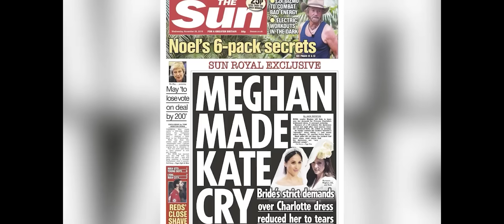AUTOR REAL FILTRA EL RELATO MÁS INCÓMODO DE KATE MIDDLETON Y WILLIAM EN EL MATRIMONIO 😳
Vídeos recomendados:

🔴​FUERTES IMÁGENES FILTRAN SEPARACIÓN DE ALEJANDRA RUBIO Y CARLO COSTANZIA Y COMUNICADO MAR FLORES
🔴​ANUNCIO DE SEPARACIÓN! EMMA GARCÍA ATÓNITA X ALEJANDRA RUBIO CON TERELU CAMPOS POR CARLO COSTANZIA
💥​BRUTAL PELEA! TERELU CAMPOS HUMILLADA POR CARLO COSTANZIA ANUNCIA CUERNOS A ALEJANDRA RUBIO
💥​BRUTALES IMÁGENES! TERELU CAMPOS IRRUMPE DESOLADA POR ALEJANDRA RUBIO Y AMENAZA A CARMEN BORREGO
💥​RUPTURA Y ADIÓS! ALEJANDRA RUBIO ROTA CON ANUNCIO DE JORDI GONZÁLEZ Y CANCELACIÓN DE TERELU CAMPOS
🟡¡BRUTAL ANUNCIO! de Carlo Costanzia por Alejandra Rubio tras EMBARAZO y Terelu en DE VIERNES
🟡¡BOMBA! RUPTURA ANUNCIADA de Alejandra Rubio y Carlo Costanzia tras DE VIERNES con Santi Acosta
PRINCE WILLIAM KATE MIDDLETON FACE MAJOR SETBACK, TIGHT SECRETS? , PRINCE HARRY
CAMILLA SHADING KATE MIDDLETON AFTER MAKING THIS POWER HUNGRY MOVE WOW ITS WAR
PRINCESS ANNE CONDITION WORSENS, DIANA'S REVENGE? KATE MIDDLETON ODD MOVES & CANCELLATIONS
KATE MIDDLETON IS NOT DOING WELL - HEALTH UPDATE

Murad Merali

William The CLOWN Is Back|Shades Harry & Meghan|Kate Remains a Joke
Kate THOUGHT She Won DIVORCE Talks|William FINALLY Starts Phasing Kate Out|HUGE MISCALCULATION
Tisa Tells

Kate & Carol Middleton Are DONE Playing w/William|Carol Says Kate 100% Returning